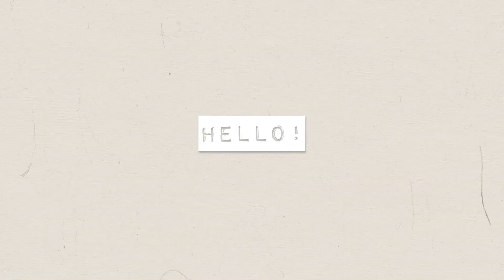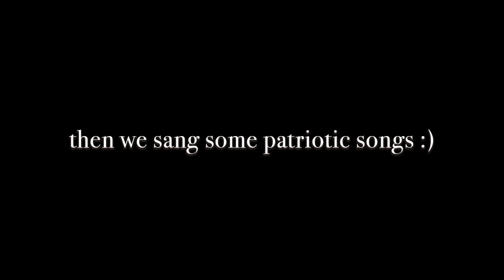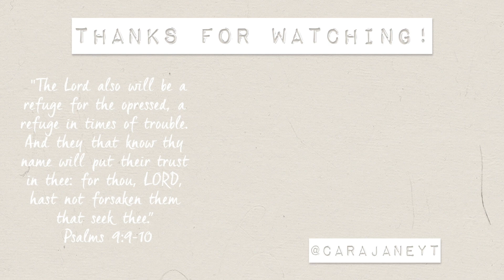4th of July! Shopping, Swimming, + New Jewelry! :)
Hey guys!! Hope you all had a fun 4th of July. It’s definitely one of my favorite holidays! Let me know how you celebrated in the comments! Crazy how fast the summer is flying by. Hope you all have an amazing week! :) -Cara

“For the LORD is good; his mercy is everlasting; And his truth endureth to all generations.” -Psalm 100:5

Silicone cup and straw
Water wow painting book
Quinn’s unicorn scooter